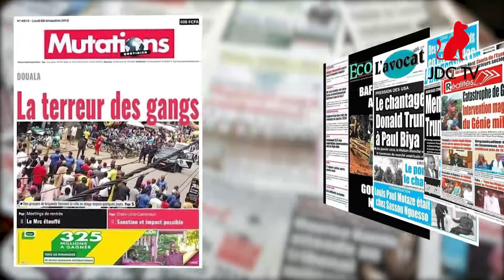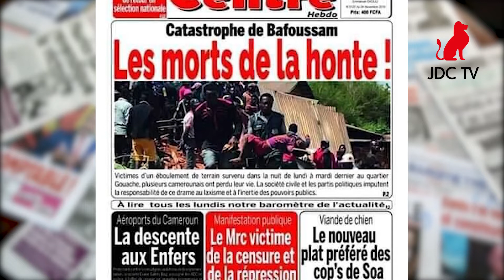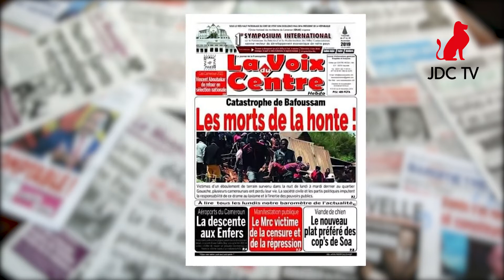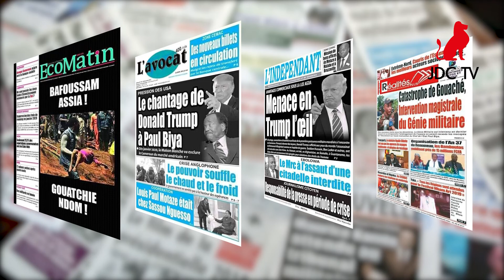REVUE DE PRESSE CAMEROUNAISE DU 04 NOVEMBRE 2019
Douala: Terreur des gangs; Catastrophe de Bafoussam: les morts de la honte; Bafoussam assia!; Pression des USA: le chantage de Donald Trump à Paul Biya.
Voilà quelques unes des tabloïds camerounais que nous vous proposons de savourer dans cette revue de presse.